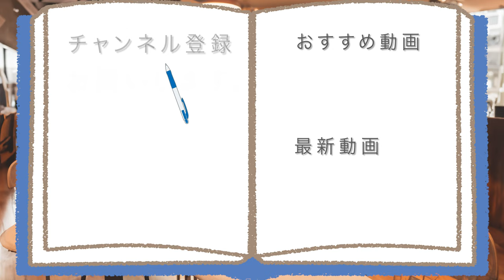昔懐かしい「明治カール」2種食べ比べ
【昔懐かしい明治のおじさん!!】
最近見なくなってしまった……
明治のおじさんが有名なお菓子を
ひさびさに食べてみたのですが、
うす味なんてあったの?

アマゾンほしい物リスト↓